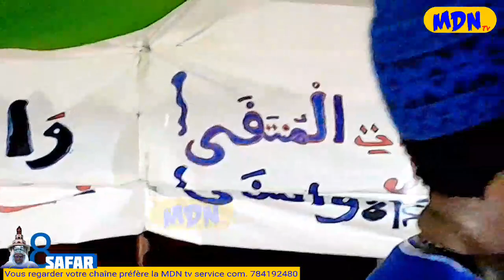Ça Façon de réciter les Xaasayides me surprend mashalla regadez ,MAGAL 2022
A l'occasion de cet grand Magal de touba la MDN tv vous accompagne a ces jours benis avec des programmes de haut niveaux: des plateaux, des debats des emissions portant sur le Mouridisme le Magal etc, les moments forts du SAFAR
Accueil
Actualités
sport
sante
education
culture
agriculture
pêche
elevage

Web TV
Chroniques
People
Buzz
Religion

Vous pouvez nous suivre sur 👇👇
instagrame
etc
contactez le service commercial 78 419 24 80 / 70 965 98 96